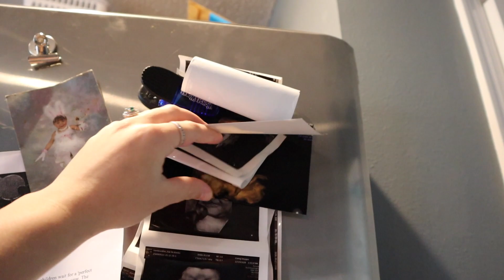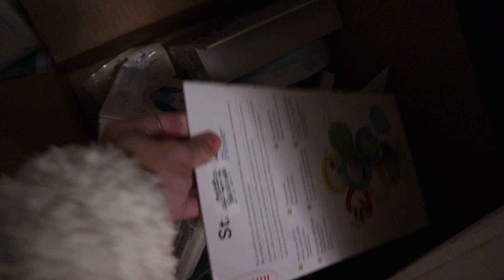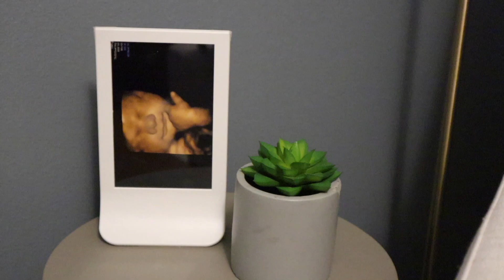NURSERY TOUR + $5000 GIVEAWAY!! (Baby Room Transformation)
Baby boys official nursery tour! We are so happy with the way it turned out and cant wait to bring him home and to share this part of our lives. Thank you guys for being the best community of family. We are so incredibly blessed for each and every one of you. For more information on the giveaway head over to my instagram
and goodluck!! :)

SilverCross Stroller
4 Moms Momaroo
Boppy Pillow
Boppy Pillow Cover
Baby Sling Hook Holder
Black Out Curtains
Artificial Eucalyptus
Mountain Wall Art
Snuggle Me Organic
White Toy Basket
Not the same but similar // ABC RUG

What we use for these videos!